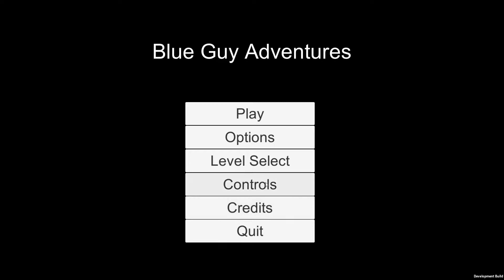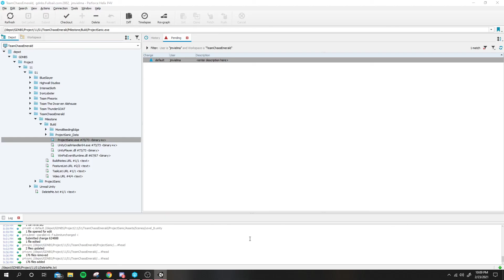ProjectSanic - Prototype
Created by: Team ChaosEmerald

Team ChaosEmerald is...
Juan Vielma // Yanaton Villegas // Connor Brewster
Logan Bennett // Dominique Kelley Jr.